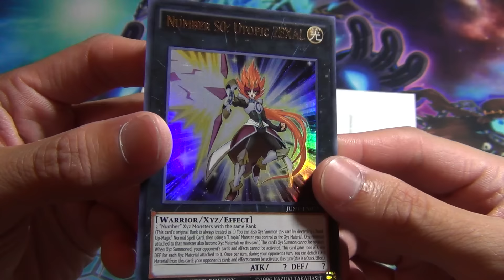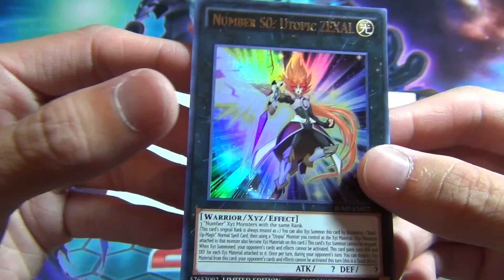Yugioh Shonen Jump Alpha Opening - Number S0: Utopic ZEXAL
Hey guys coming at you with a fast opening of the new Shonen Jump promo Number S0: Utopic ZEXAL!